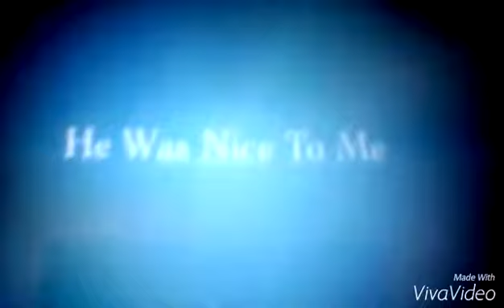For my uncle Doug + rememberence day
My uncle Doug died a few months ago so I thought I'd make this.